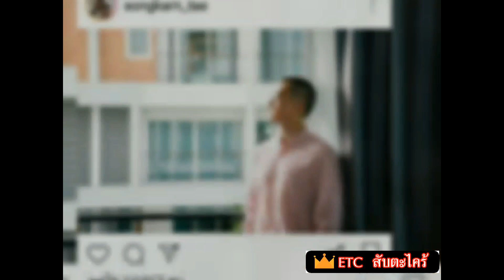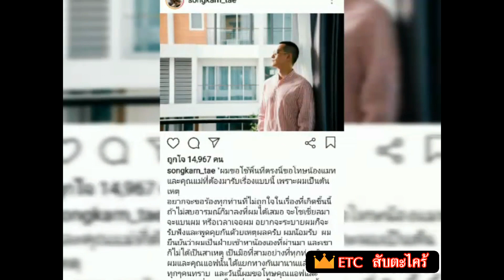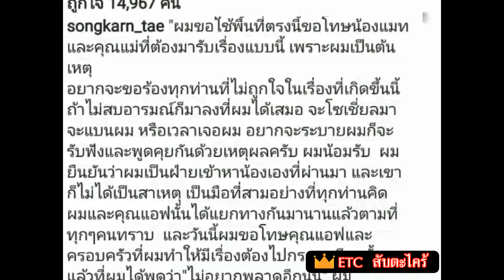แมท สงกรานต์ ล่าสุด แอฟ ข่าวสงกรานต์ ระบายผ่าน IG ผมขอโทษ